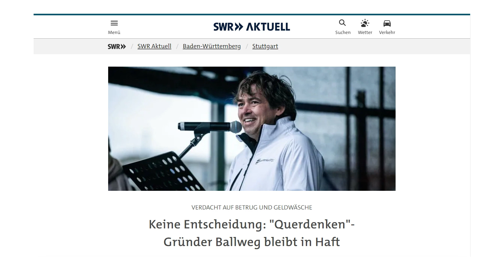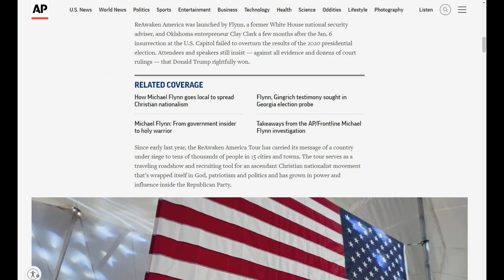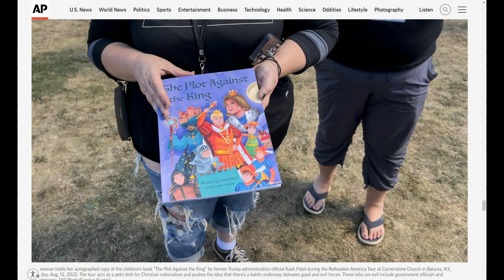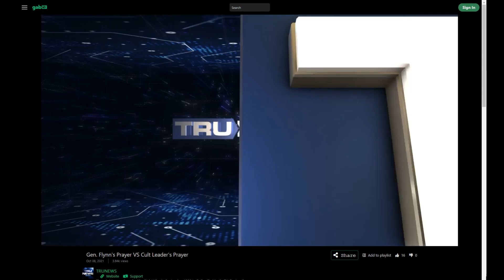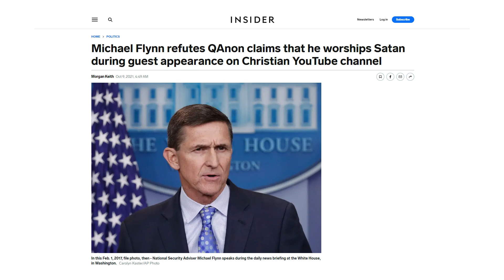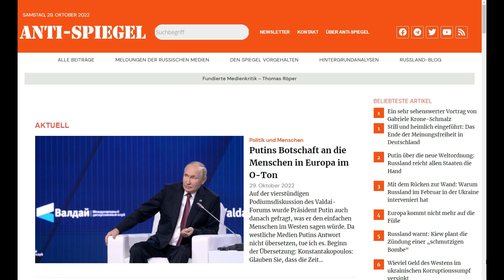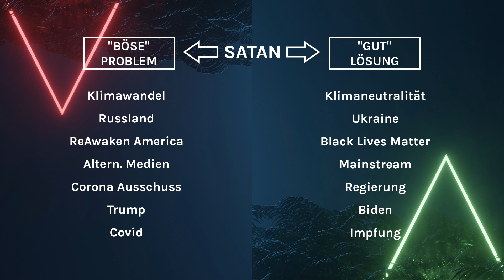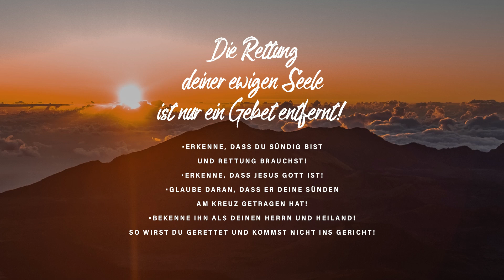„Teile und herrsche!“ Die perfide Gruppenmanipulation der Freimaurer!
In diesem Video möchte ich euch über die freimaurerische Doktrin des „Teile und herrsche!“ Prinzips aufklären und das anhand von verschiedenen Gruppen/Bewegungen erläutern. Es ist wichtig, bei einer Bewegung deren Anführer unter die Lupe zu nehmen und zu recherchieren, welche Ziele diese verfolgen. Aber der Mensch ist ein soziales Wesen und tendiert dazu, einer Gruppe/Bewegung zu folgen. Und das nutzen auch diejenigen aus, die die Neue Weltordnung gerade errichten. Die Wahrheit ist, dass einzig und alleine Jesus Christus dich vor der kommenden Neuen Weltordnung retten kann und jede weltliche Gruppe/Bewegung von Satan gesteuert ist.

Die Rettung deiner ewigen Seele ist nur ein Gebet entfernt!

Wie kann ich gerettet werden?

Ich muss erkennen, dass ich sündig und verloren bin und das ich mich selbst nicht erlösen kann! Ich muss glauben, dass Jesus Christus Gott ist und dass er meine Sünden am Kreuz auf Golgatha getragen hat! Wenn ich Jesus als meinen Herrn und Heiland bekenne, so bin ich errettet und komme nicht ins Gericht! Mich erwartet dann eine ewige Zukunft in der himmlischen Herrlichkeit beim Herrn und allen anderen, die Jesus Christus als ihren Herrn und Heiland angerufen haben!

Warte nicht bis morgen. Morgen könnte es schon zu spät sein!